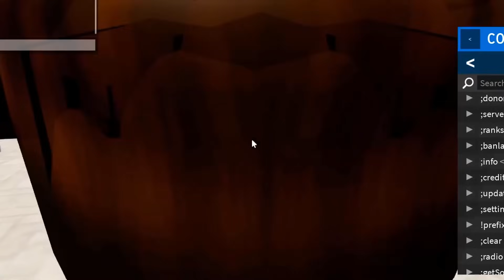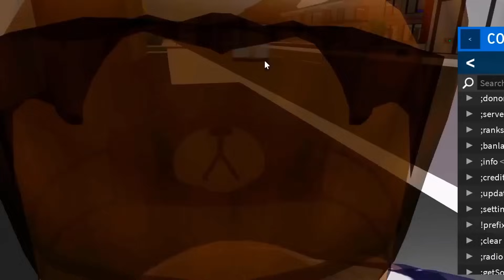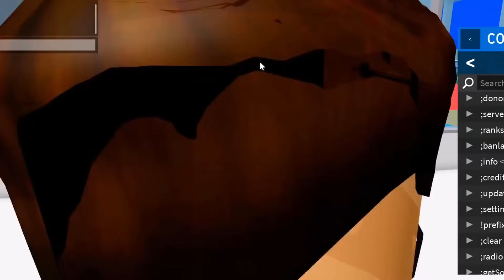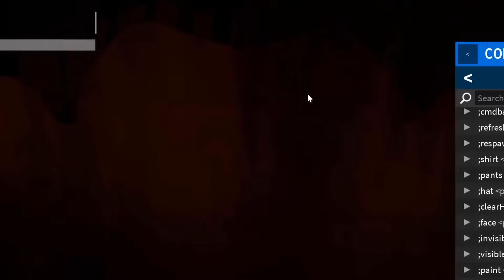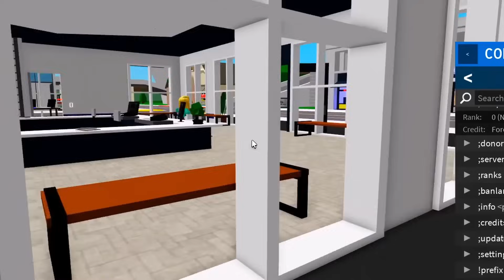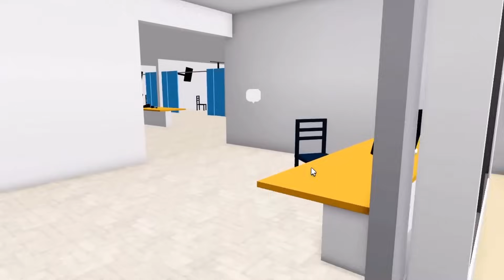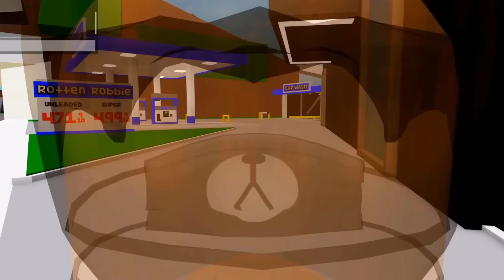PASÉ 100 HORAS USANDO COMANDOS DE ADMINISTRADOR en BROOKHAVEN! 🤣🏡 - Roblox YoSoyLoki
Loki Legendario:
Sofía La Loca
Pana mayo

Loki de diamante:
Dante Barria

En el vídeo que tenemos hoy de roblox vamos a pasar 100 horas usando comandos de administrador en brookhaven